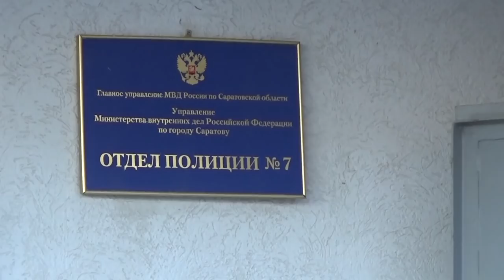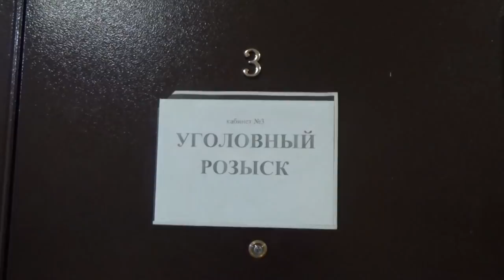В Саратове поймали автоворов со сканерами сигнализации